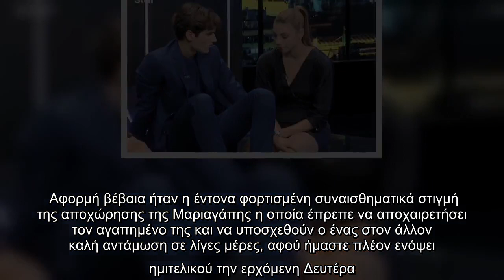GNTM: Η πρώτη φορά που ο Αιμιλιάνο και η Μαριαγάπη φιλήθηκαν μπροστά στις κάμερες!